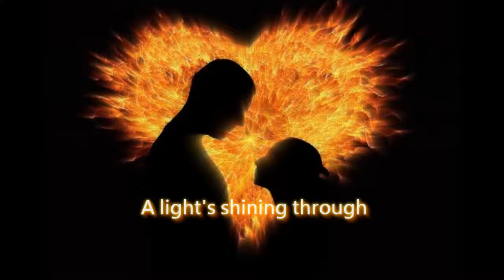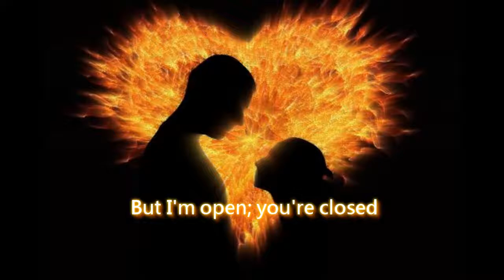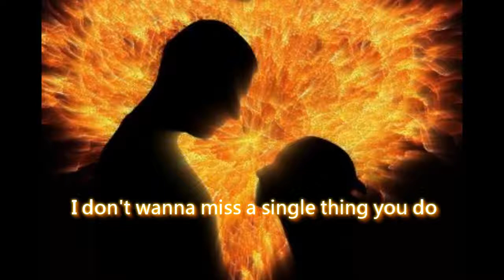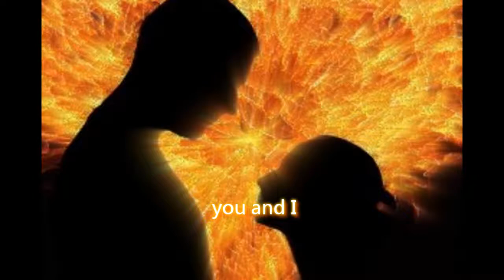You're a God/Superman/Collide/Hey Soul Sister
or as I call it: "Hey, Superman, You're a God."  It's an acoustic remix of "You're a God" by Vertical Horizon, "Superman" by Five for Fighting, "Collide" by Howie Day, and "Hey Soul Sister" by Train.